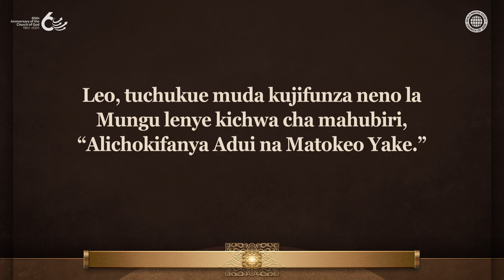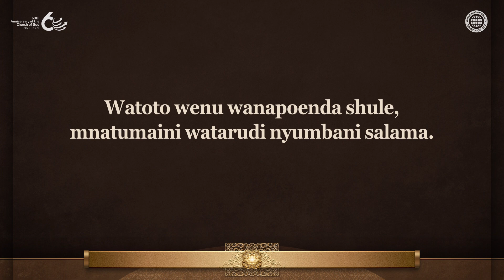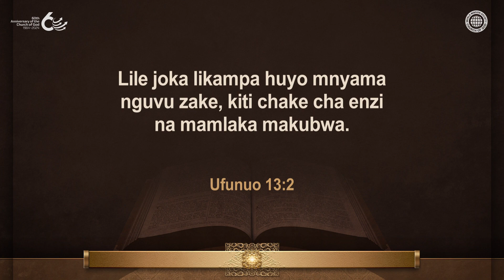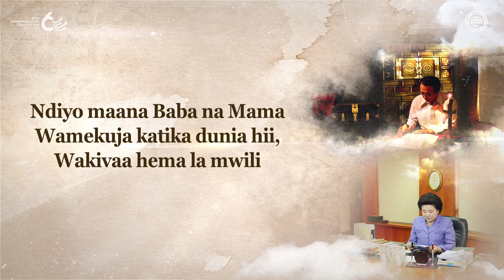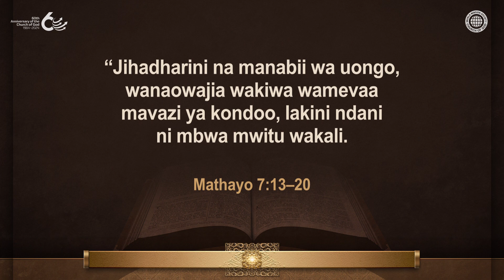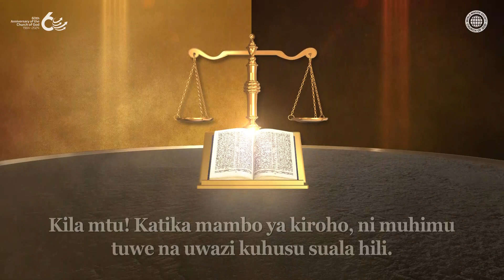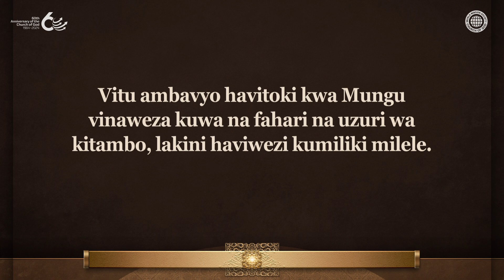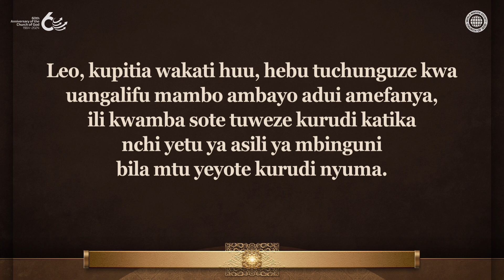Alichokifanya Adui na Matokeo Yake | Jmdklm, Kanisa la Mungu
Je, Magugu Aliyopanda Adui, Ibilisi, Anayechochea Maovu Yote katika Ulimwengu wa Kiroho ni nini?
Kama vile watu wa ulimwengu wanavyokasirika watu wasiohesabika wasio na hatia wanapouawa vitani, Yesu Alikasirishwa na Shetani, aliyesababisha watoto Wake wa kiroho kumwaga damu yao.
Aliufunua utambulisho wake kwa watoto Wake kupitia Mfano wa Magugu na Ngano, Akiwafundisha wasidanganywe na uasi wa sheria unaoujaza ulimwengu, kama vile ibada ya Jumapili na Krismasi.

Kristo Ahnsahnghong na Mungu Mama Wametufundisha Kuhusu Yale Aliyoyafanya Adui na Matokeo Yake
Magugu yaliyopandwa na Shetani ulimwenguni ni ibada ya Jumapili, Krismasi, na uchaji wa msalaba, ambayo ni matendo ya ibada kwa mungu jua na yatasababisha adhabu ya jehanamu.
Kulingana na mafundisho ya Biblia, waumini wa Kanisa la Mungu huzishika amri za Mungu, ikiwemo siku ya Sabato na Pasaka.

Mathayo 7:21
“Si kila mtu aniambiaye, ‘Bwana, Bwana,’ atakayeingia katika Ufalme wa Mbinguni, bali ni yeye afanyaye mapenzi ya Baba yangu aliye mbinguni.

Ufunuo 13:6–8
Akafungua kinywa chake ili kumkufuru Mungu, . . .
Nao watu wote waishio duniani watamwabudu huyo mnyama, yaani, wale wote ambao majina yao hayakuandikwa kwenye kitabu cha uzima cha Mwana-Kondoo . . .

[ Hakimiliki za video hii zimehifadhiwa na Jamii ya Misheni ya Dunia ya Kanisa la Mungu. Hairuhusiwi kunakili na kusambaza bila kibali. ]